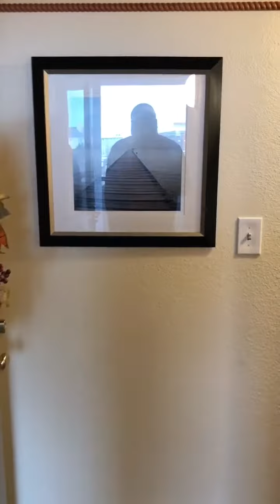A402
For Sales